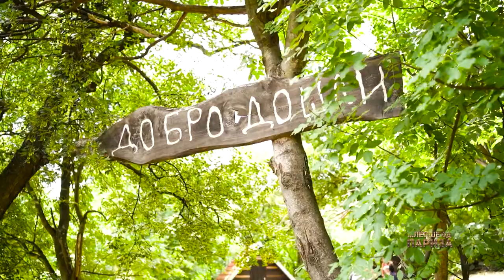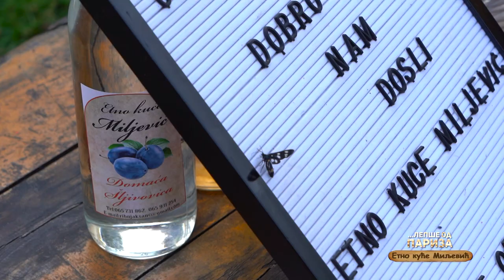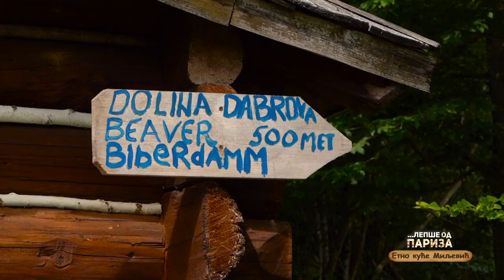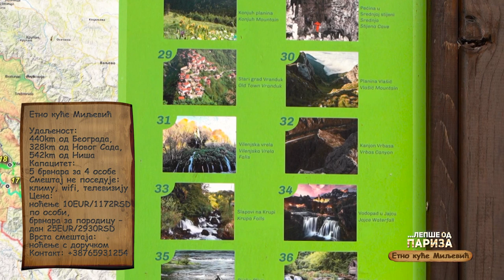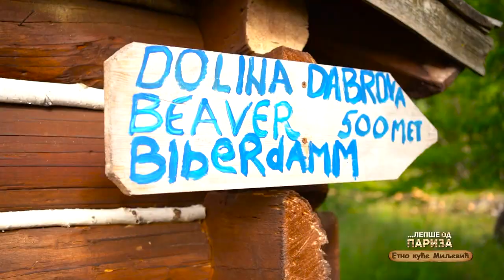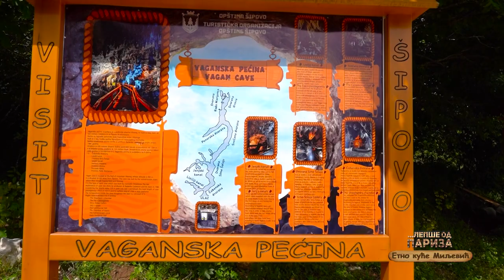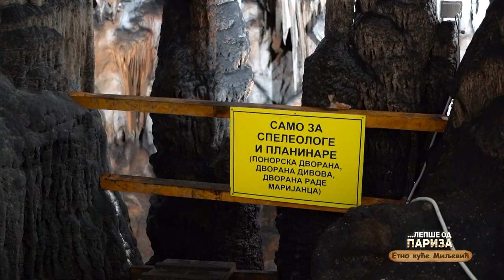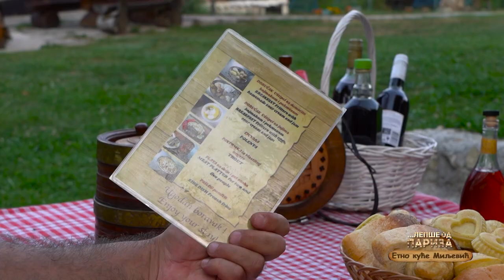Lepše od Pariza ep. 193 10.09.2023. Etno kuća "Miljević", Lubov, Šipovo,